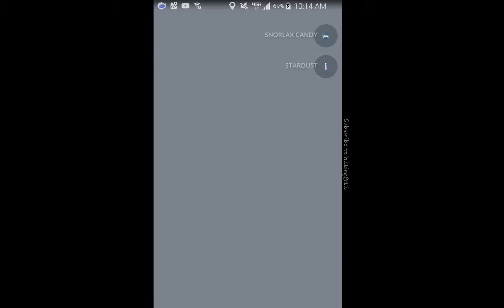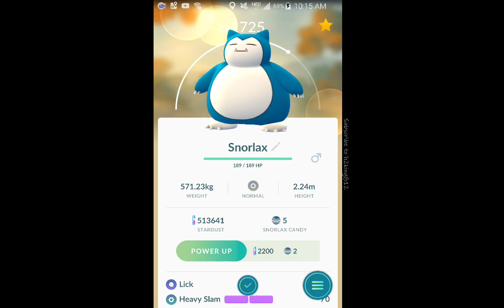PERFECT IV SNORLAX!!!!!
Can't believe it never thought I would get a perfect snorlax.